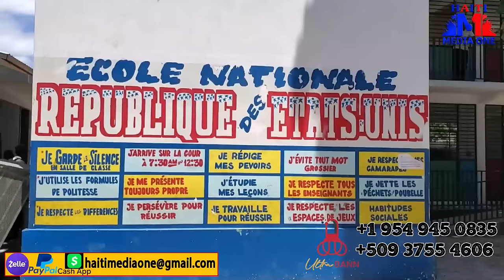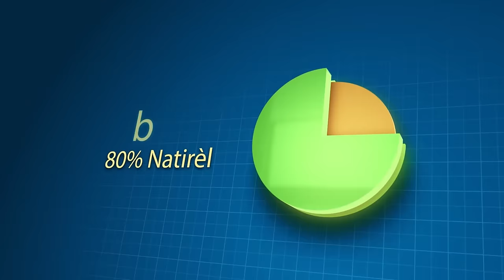Lanmò 100 Jou Atake Yon Lot Vil Nan Peyi Prezans Fòs Kenya Yo AK Normil Rameau